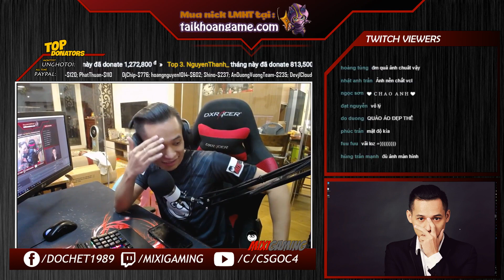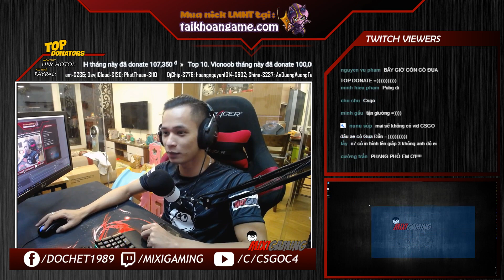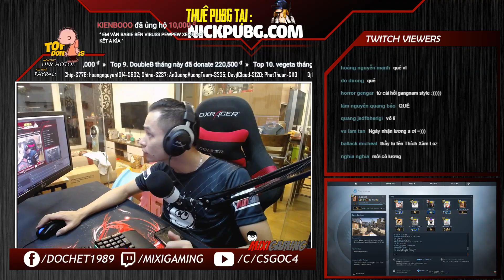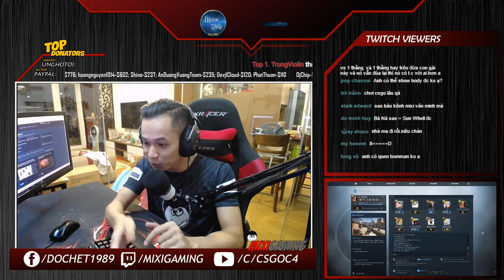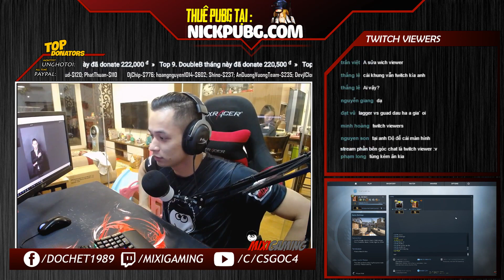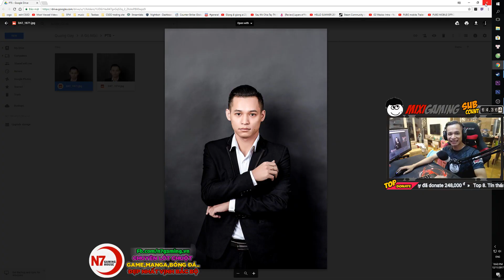Người Tày Trên Lửa - MixiOnFire | Mixigaming Funny Stream CSGO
- Mình là Độ -

- Thỉnh thoảng rảnh chó ko có gì làm mình hay edit clip vui, tất cả đều do team mình chơi tự nhiên, trong clip có khá nhiều từ ngữ bậy bạ nên các bạn lưu ý xung quanh trước khi xem -

- Hãy like, share, và sub nếu bạn thấy clip hay để mình có động lực ra mắt các sản phẩm tiếp theo :3 cám ơn tất cả các bạn đã quan tâm và theo dõi -